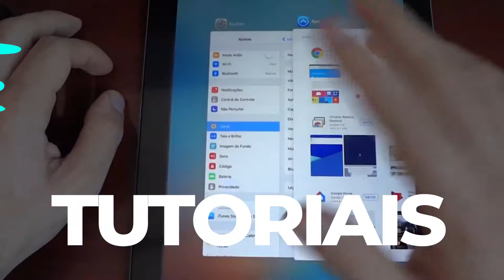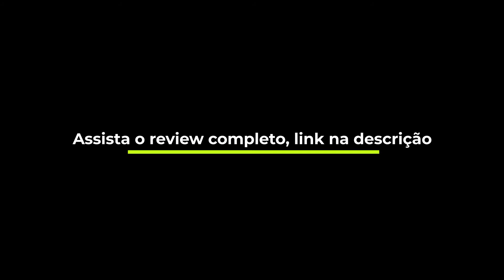Comparativo de projetores: Epson S12+ e Vivibright F40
Me segue no instagram 😉👉 @natanielsouzaoficial